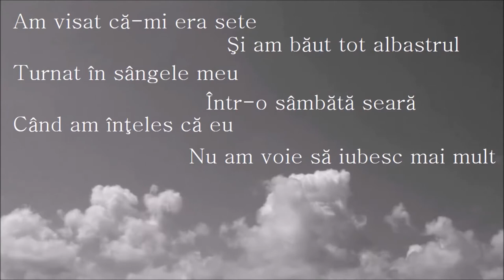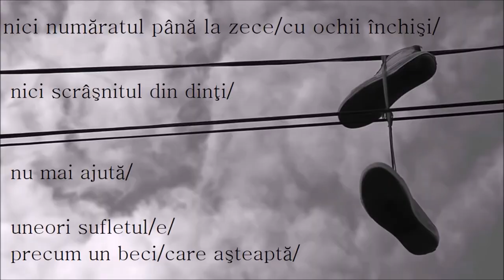Sase de inima neagra